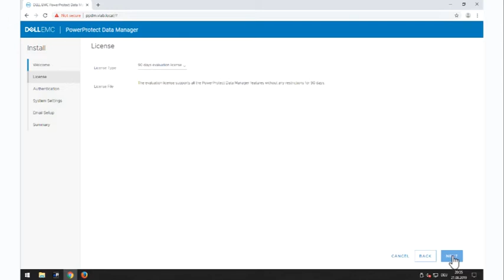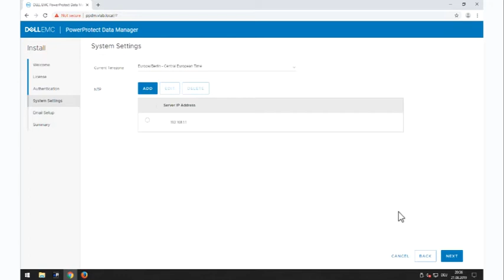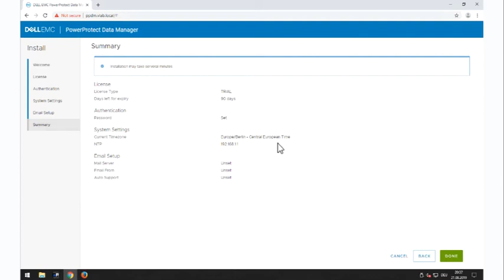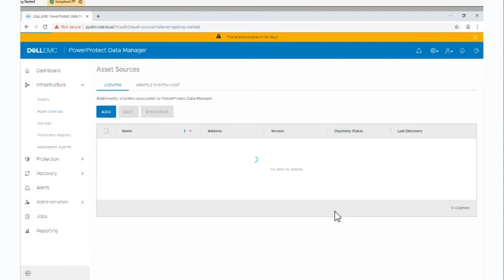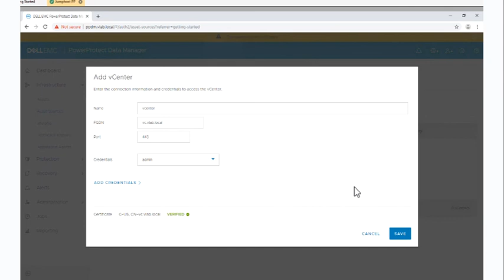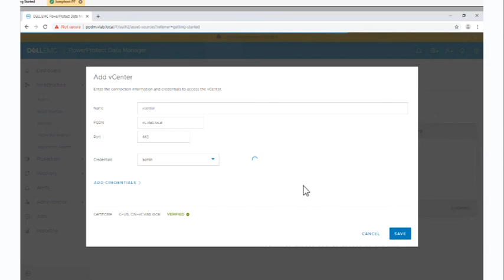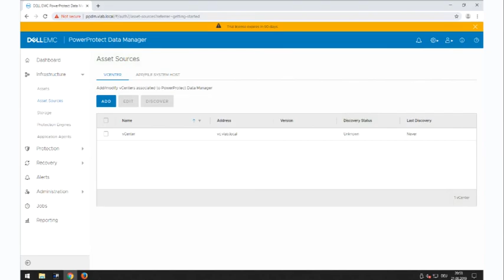Dell | PowerProtect Data Manager | Konfiguration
Dieses Video zeigt die PowerProtect Data Manager Konfiguration.

TIM ist der Channel Development Partner unter den Value-Added-Distributoren. Seit 1985 beziehen wir die Produkte führender Data-Center- und Security-Hersteller und bieten sie unseren Systemhauspartnern an. In sämtlichen Projektphasen – von der Registrierung bis zur technischen Implementierung – unterstützen wir Sie mit unseren Ressourcen. Aber das ist nur ein Teil unseres Leistungsspektrums: Unsere Partner bekommen von uns auch das vertriebliche und technische Know-How für die Anbahnung und Realisierung von Data-Center-Projekten.

Wir beobachten außerdem ständig den Markt, die technische Entwicklung und testen neue Technologien. Systemhäusern sind wir bei der Erschließung und Entwicklung neuer Märkte behilflich und fördern sie, damit sie sich auf ihre eigentliche Stärke konzentrieren können – den Kontakt zu ihren Kunden.

Sie möchten Ihre technischen und vertrieblichen Fähigkeiten rund um Dell Technologies auf- und ausbauen? Dann nutzen Sie unser umfangreiches Aus- und Weiterbildungsangebot